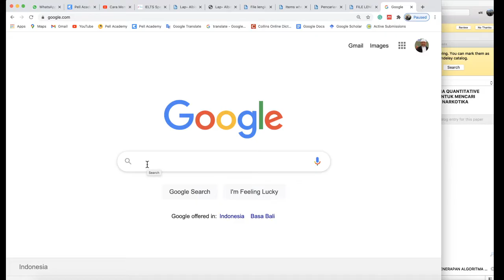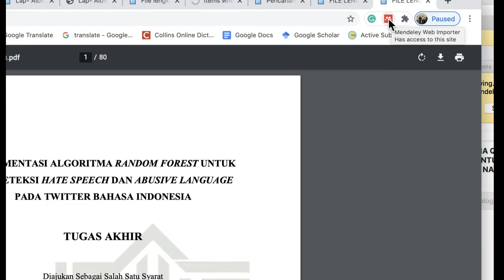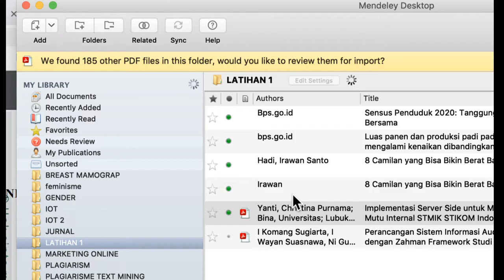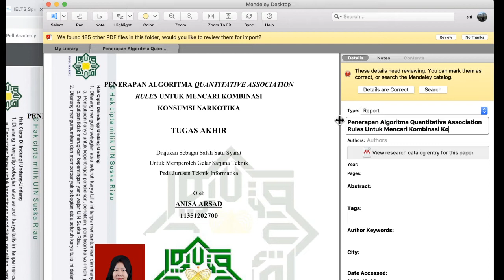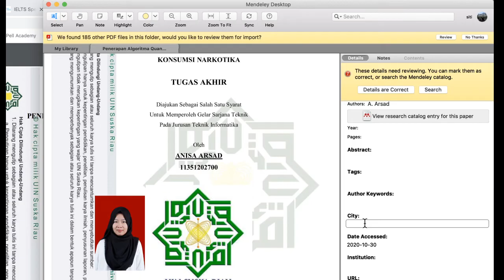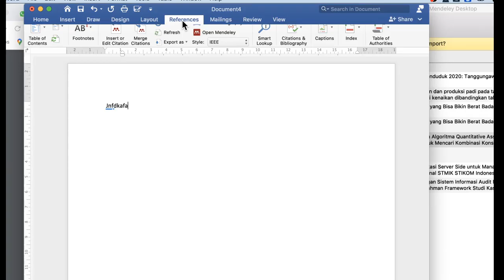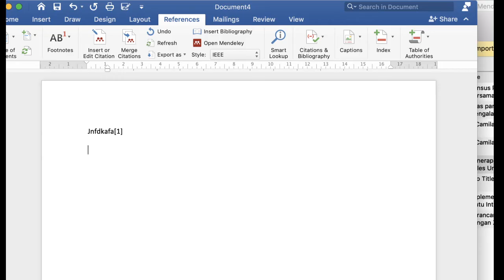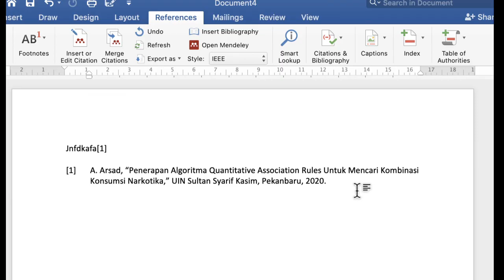TUTORIAL REFERENSI DARI SKRIPSI / THESIS MENGGUNAKAN MENDELEY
DAFTAR VIDEO PENJELASAN MANAJEMEN KARYA ILMIAH DENGAN MENDELEY
Disusun Oleh : Siti Ramadhani

SEMOGA BERMANFAAT